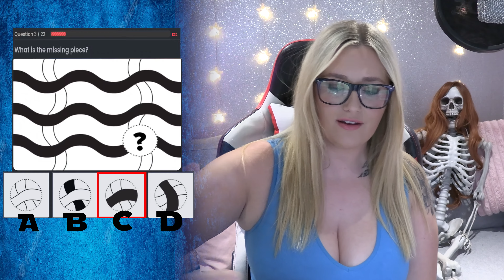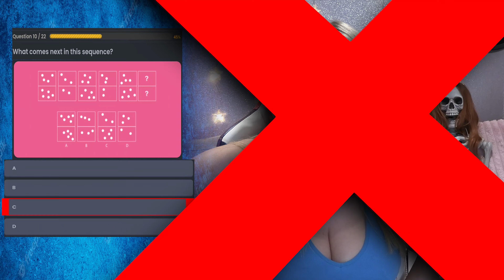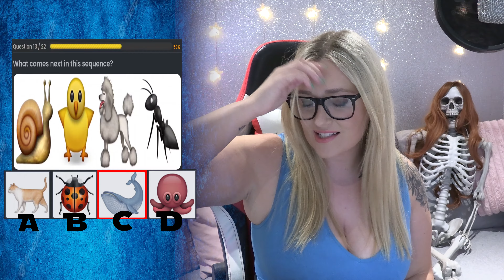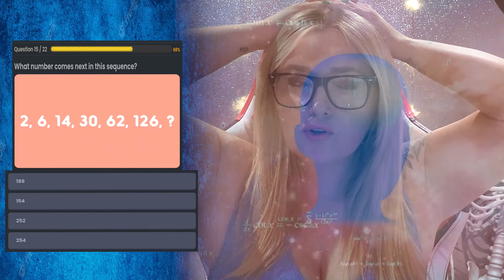Are ALL Blondes Dumb???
Kimmi has a go at seeing if she can beat the "being blonde Cliche"

If you want to have a go yourself heres the link to the quiz:

Grab yourself some Kimmi Kaiy Merch!